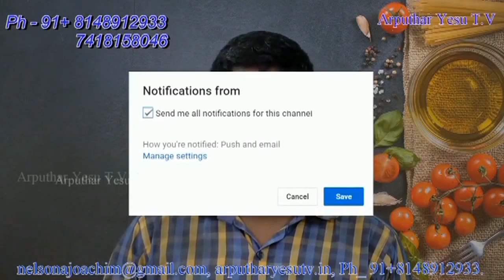Good Friday Message By Brother Cruz Devakar 16-04-2019 Confection Votive Shrine Kilpauk, Chennai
Votive Shrine of the Immaculate Heart of Mary (Estd: 1953),
Kilpauk, Chennai